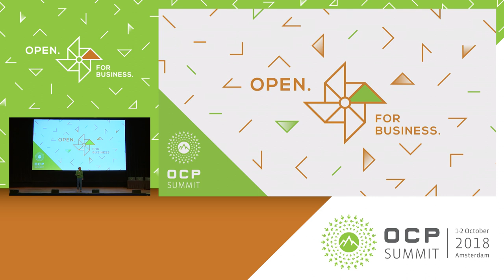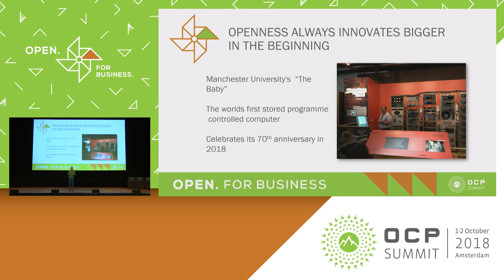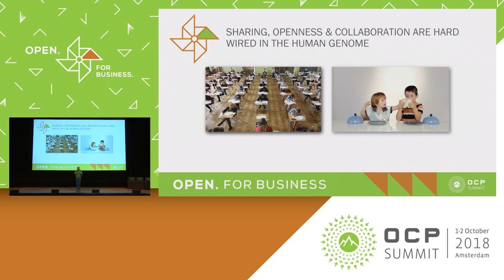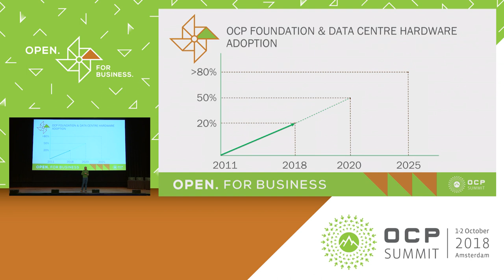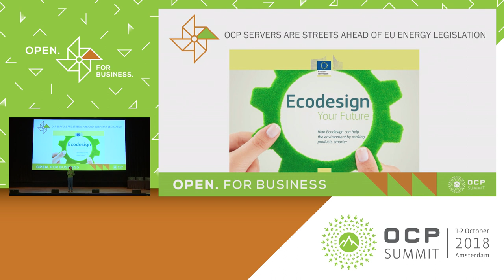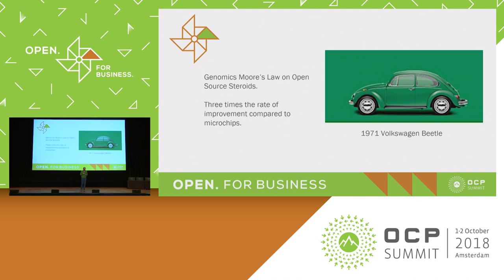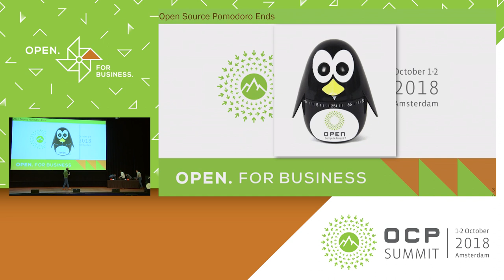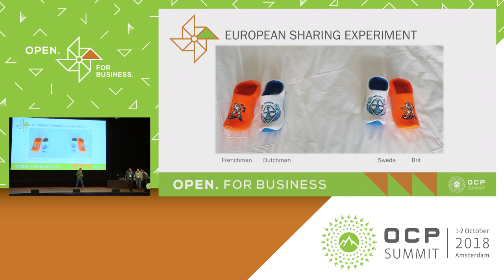OCPREG18 - KEYNOTE - Introduction to Moore's Law on Open Source Steroids - John Laban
Speaker: John Laban - OCP, Reset Catalyst & European Representative